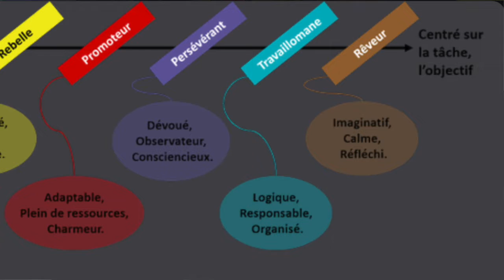L'hypnose et autre techniques 21/24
Que ce soit l'hypnose ou de nombreuses autres techniques, nous sommes au balbutiement de nos connaissances sur l'esprit ! C'est formidable ! Prenez votre épée (raquette) et partez en quête du graal avec moi !